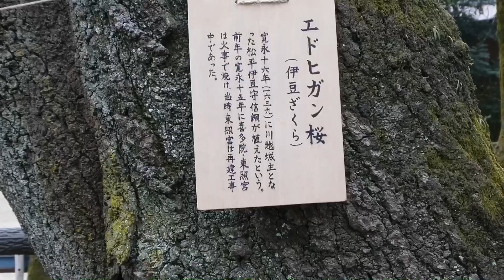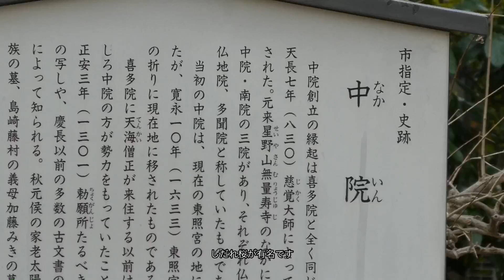3月23日喜多院と中院の桜をチェック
桜の様子をぶらっと見てきました